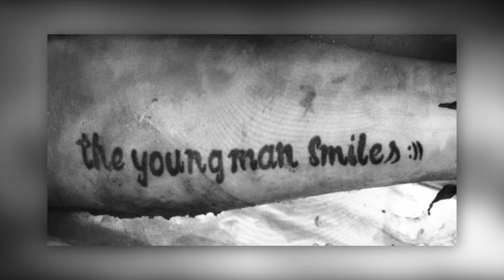TÌM THÂN NHÂN THI THỂ NAM GIỚI CÓ XĂM 'THE YOUNG MAN SMILES' TRÊN CÁNH TAY | SKY NEWS KÊNH TIN TỨC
Khoảng 9 giờ, ngày 19/11, người dân tại khu vực bờ kè Bình Quới (P.28, Q.Bình Thạnh) đã phát hiện một thi thể trôi trên sông.
Theo đó, thi thể này được xác định là nam giới, trên cánh tay trái có xăm chữ "the young man smiles :))". Đồng thời, bả vai của nam thanh niên cũng có hình xăm 2 bông hoa hồng màu đen.
Sky News - Kênh cập nhật tin tức 24h Nhanh Nhất -  Với những tin về kinh tế , khoa học công  nghệ , Giao Thông , An Ninh, Trật Tư

* Your full legal name: Sky News
* Street address: 36 Đường Số 26 Phước Long A, Quận 9, Thành phố Hồ Chí Minh
* City: Ho Chi Minh City
* State/Province: Ho Chi Minh
* ZIP/Postal code: 700000
* Country: Vietnam
* Company  Công Ty TNHH SKY ADS
* Tel: (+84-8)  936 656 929
► Tất cả video của Sky News  Đều Có Bản Quyền
► Copyright©Sky News of Reseved the all content prived